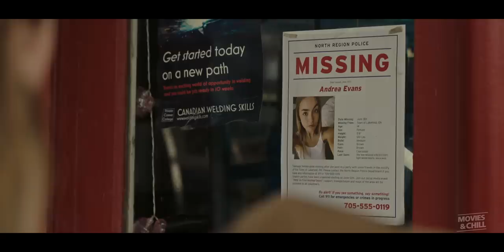ALICE, DARLING Official Trailer (2023) Anna Kendrick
Alice, Darling Official Trailer (2023)